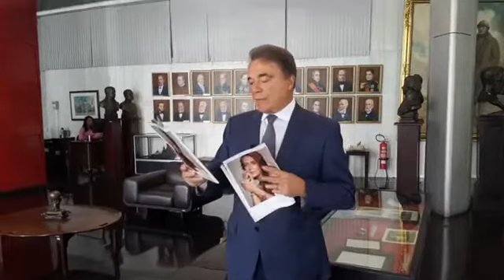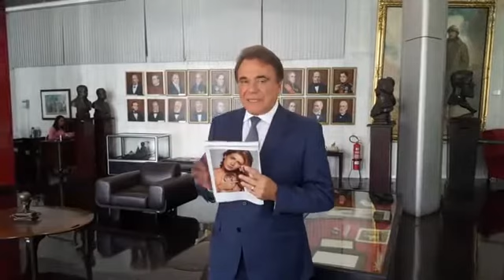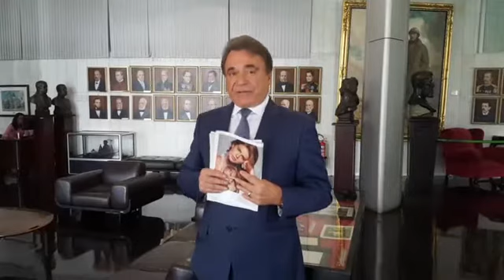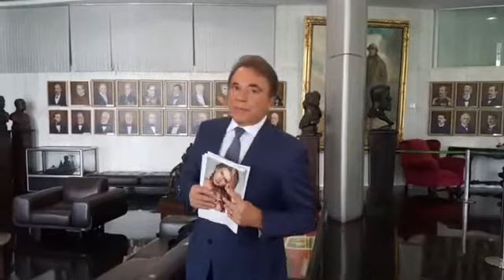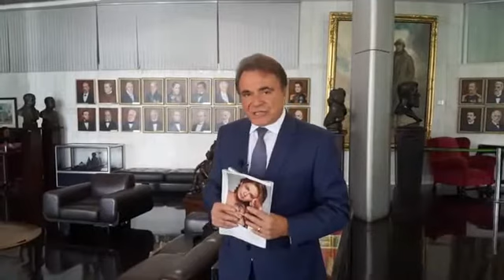Direto do Salão Nobre do Senado